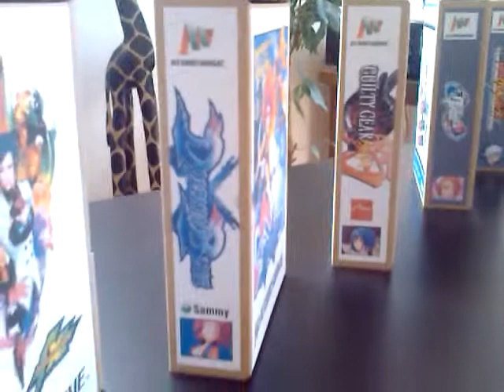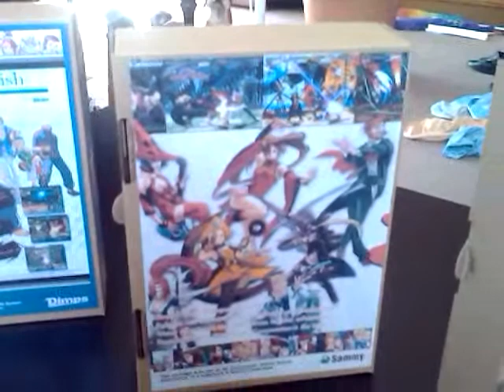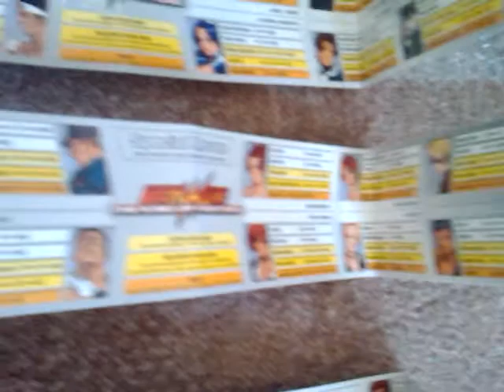Atomiswave Games in Box!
here i have my atomiswave cards all in carton boxes. all are with label at the front, side and back. it is printed at self adhesive paper. so it is easy to get it straight at the box. in the inside are manual, move sticker and marquee, if i have it. some are without. some are photo copyed. with the sega mega drive electronic arts plastic cases, i think its not a good way, becourse you have not enough place for the artwork and manual. all cards are original, the next days i get samurai spirits6 direct from japan...